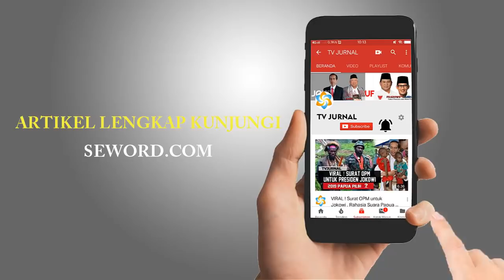MENGUBUR TEMPO ! SUDAH KELEWATAN COVER JOKOWI DIBUAT SIPIT